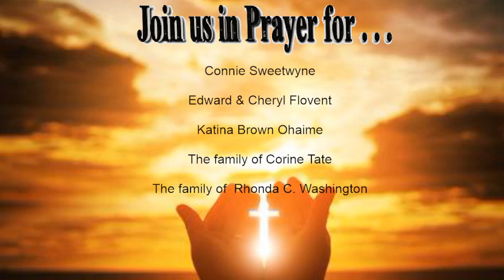Wesley UMC 02162022 Bible Study – Plan Your Work, and Work Your Plan James 1:1-8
Wesley-UMC---02162022 Bible Study
Bible Study Theme:  Plan Your Work, and Work Your Plan    James 1:1-8
Speaker: Rev.  Fredrick Sweetwyne